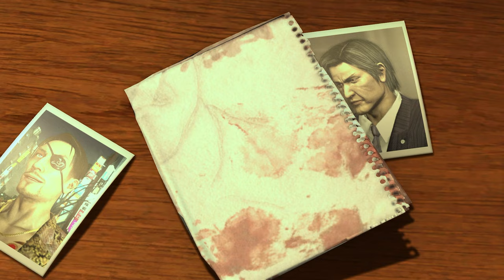YAKUZA 3 REMASTERED: Part 8 - Gameplan [4K 60FPS FULL GAME PC WALKTHROUGH]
This is a Let's Play, walkthrough and playthrough of Yakuza Remastered 3.

GAME: Yakuza 3 Remastered
AUTHOR: Sega
Dishonored is an immersive first-person action game that casts you as a supernatural assassin driven by revenge. With Dishonored's flexible combat system, creatively eliminate your targets as you combine the supernatural abilities, weapons and unusual gadgets at your disposal.